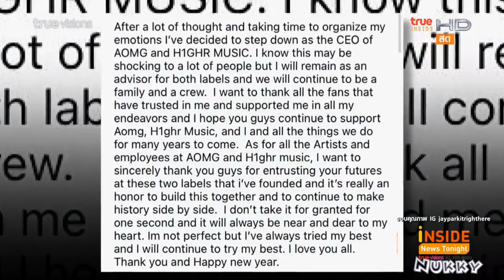Jay Park เจย์ พาร์ค ก้าวลงจาก CEO ค่าย AOMG และ H1GHR MUSIC @Inside News Tonight 1Jan22